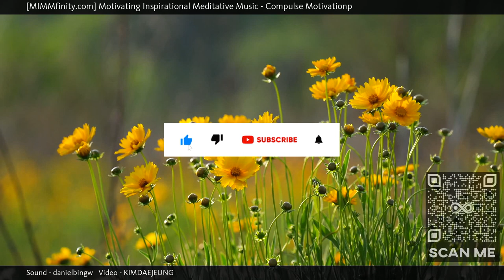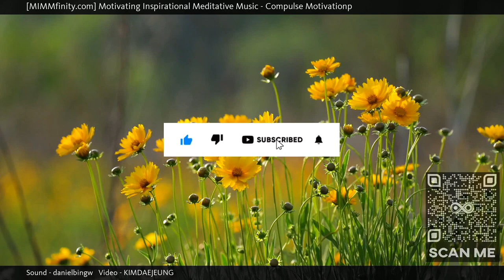⭐ Stress ⭐ Rem Sleep Music Video ⭐ (Compulse Motivationp) ⭐ Help Focus Music Video ⭐ ...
MIMMfinity, Motivating Inspirational Meditative Music presents "Compulse Motivationp", an eclectic and extended masterpiece designed to help calm and soothe your mind, body and soul. When watching our videos, a soothing calmness comes over you as your breath slows down, deep and shallow, from the sights and sounds throughout; while embracing the moment and just being with it and all that surrounds you, fading away, letting it all flow through you. Let your mind be free, wander and let your worries dissipate.

The immersive MIMMfinity experience, also known as the "MIMMfinity effect" is best viewed and enjoyed full screen in HD with quality ear phones for the full effect.

Watch this if you are open to different ideas and perspectives.   Also if you like GenreAmbientElectronicMeditation/SpiritualHigh DronesHigh Rhythmic Drones, Mood.

Other commonly searched terms:

Serene Music Video,
Self Awareness Music,
Calm Song,
Music For Meditation,
Music Video For Inspiration

Currently Playing: Compulse Motivationp (Stress - Rem Sleep Music Video - Help Focus Music Video)